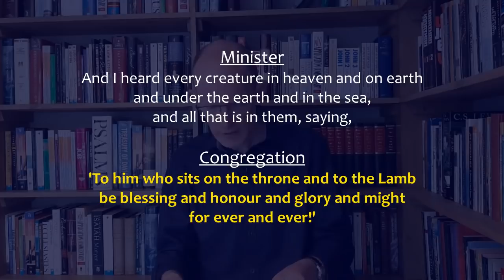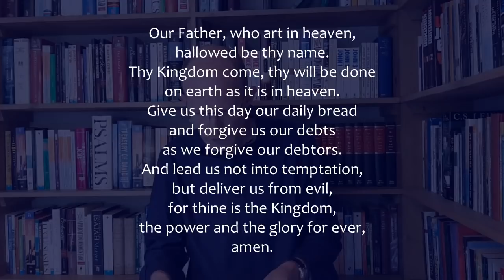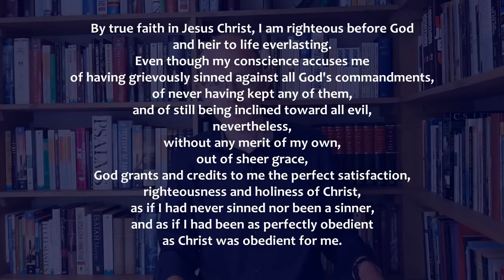Matthew 5:1-2 - 'Joining the Revolution: an Astonishing Sermon' - 24.5.20